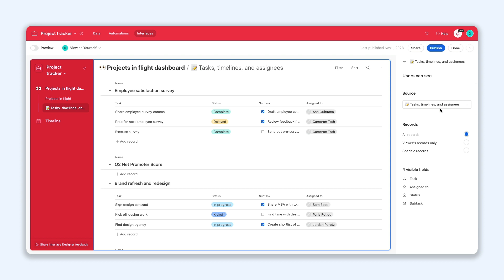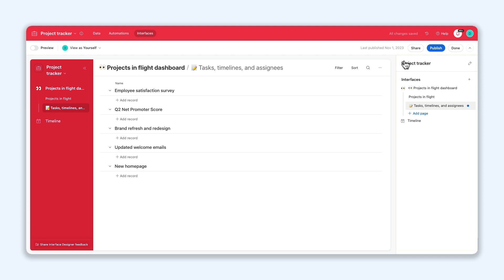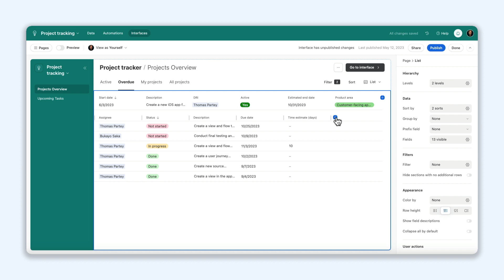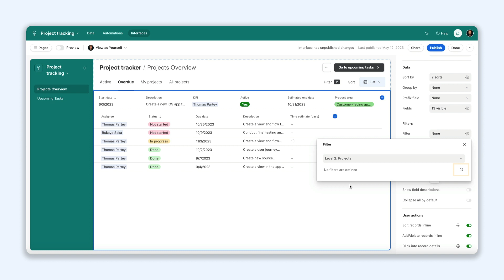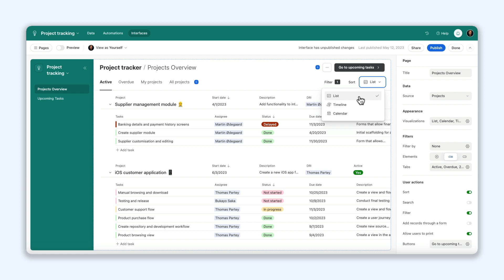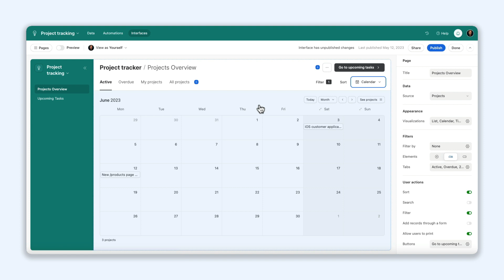Interface Designer Updates | Airtable